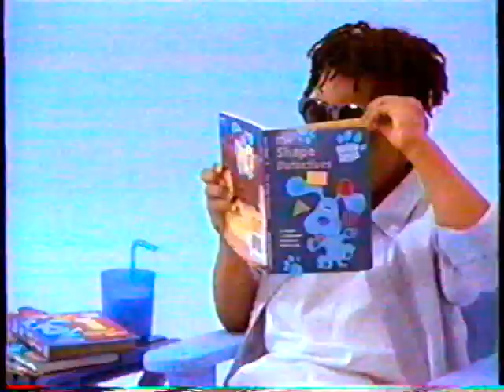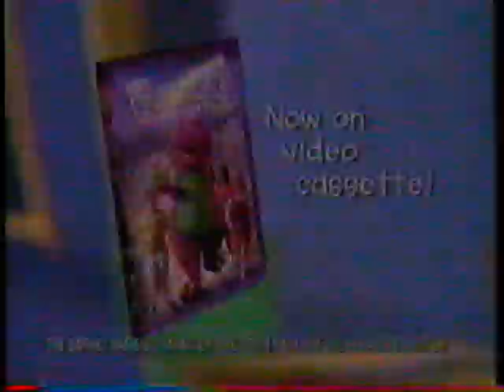Nick Jr. Commercials (1998) Pt. 1 (FIXED)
A better version of part 1 for you guys.